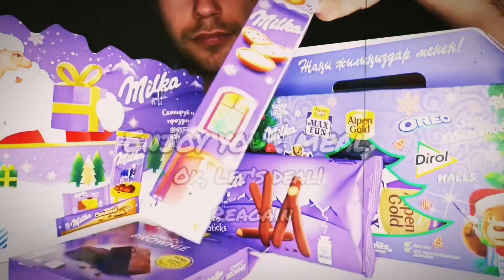ASMR MUKBANG EATING FOOD